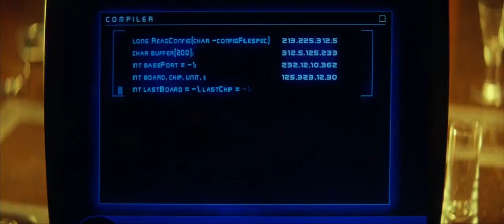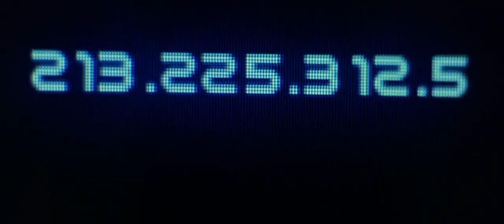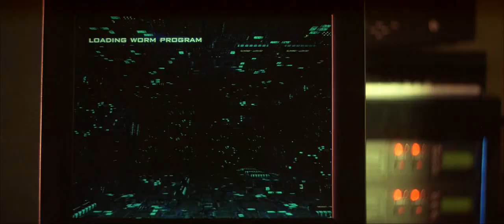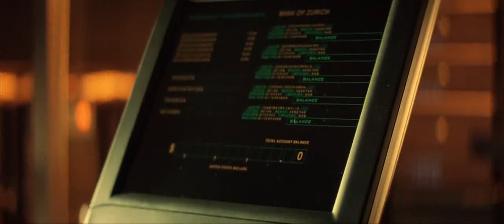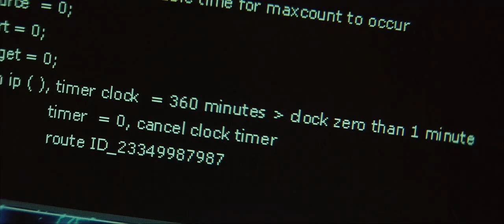Hugh Jackman , John Travolta - Swordfish Action Scenes